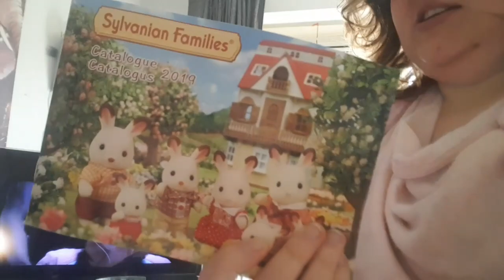Vlog #159 Naomi ontmoet Anna en Elsa